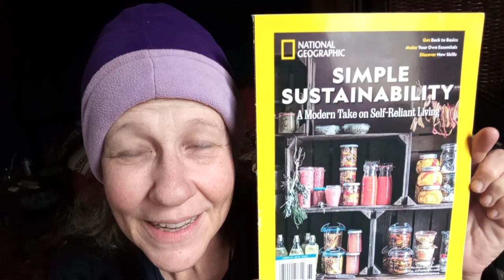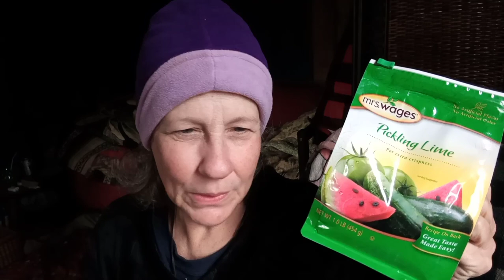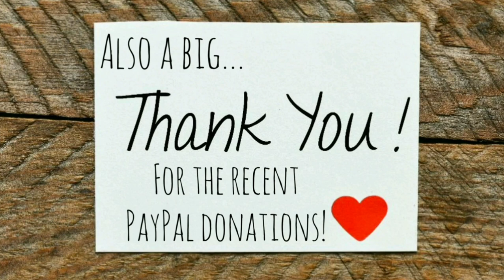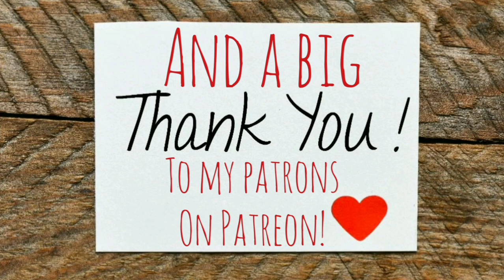Papa's Heartworm Treatment Started + Projects and Prezzies - Ann's Tiny Life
This treatment is really going to take its toll on papa. But I'm determined to see it through. I install my new sink, and share some wonderful prezzies!